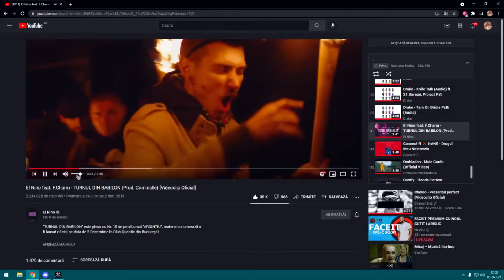NEW WORLD HACK |ESP,FISHING BOT,ANTI AFK,AIM BOT|FREE DOWLOAD 2021